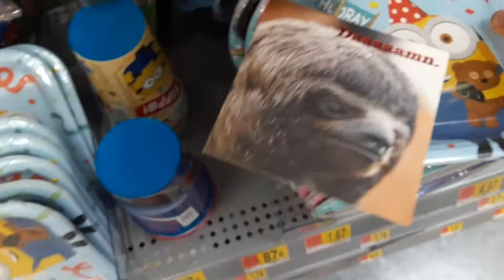Why does this sloth look like oliver tree?